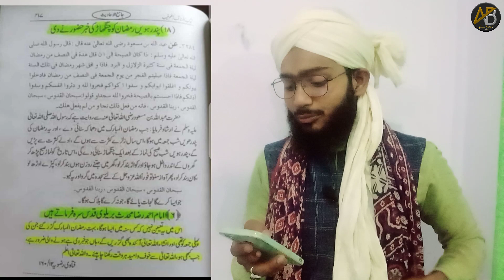15 ramzan ko aayegi awaz 15 रमज़ान जुमा के दिन आएगी भयानक आवाज हदीस मे है हमारे नबी ने फरमाया